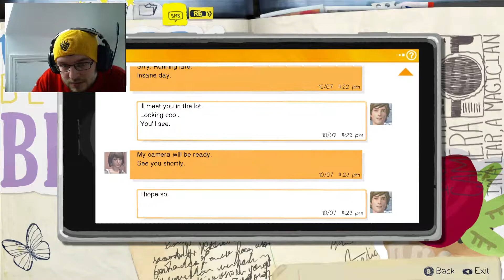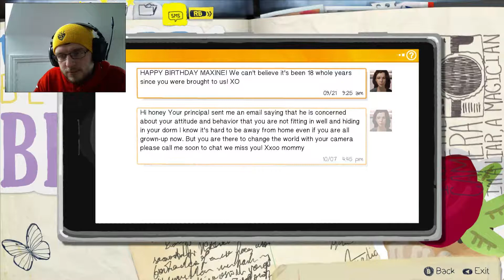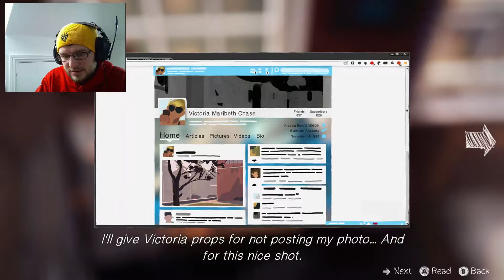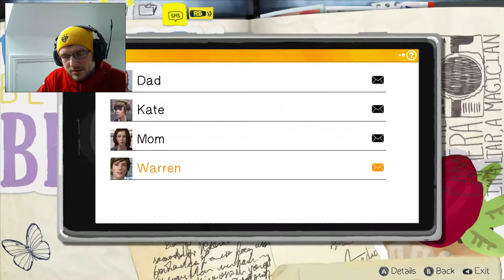Life is strange Ep 1 Part 2| CONSEQUENCES